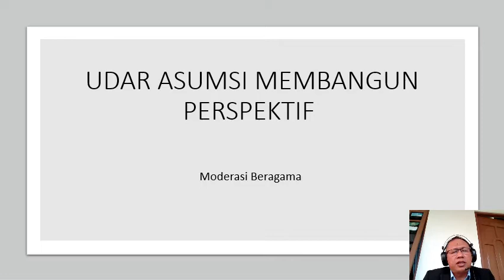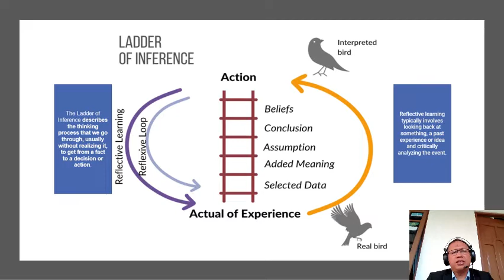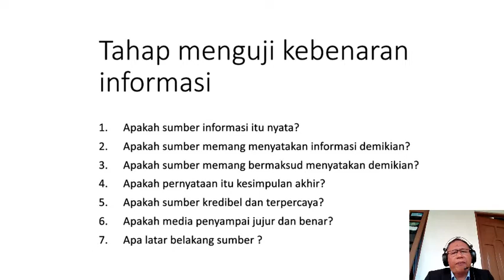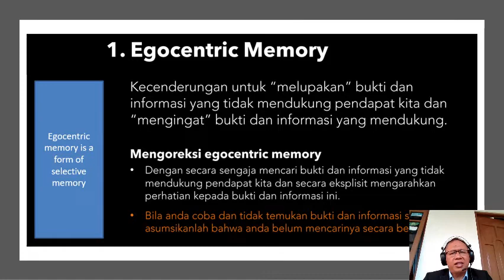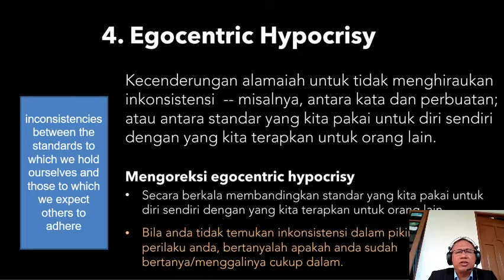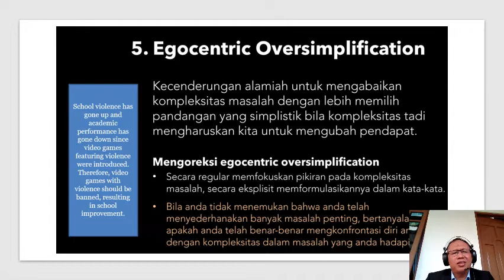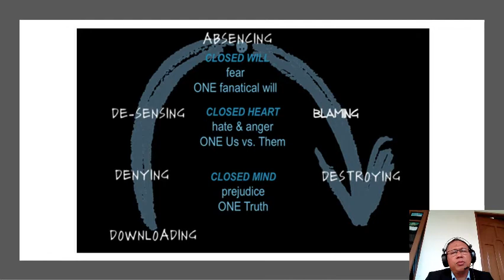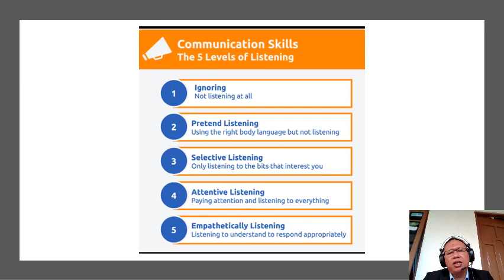JANGAN LANGSUNG PERCAYA PADA SETIAP BERITA TAPI LAKUKAN ANALISIS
Materi Udar Asumsi Membangun Perspektif